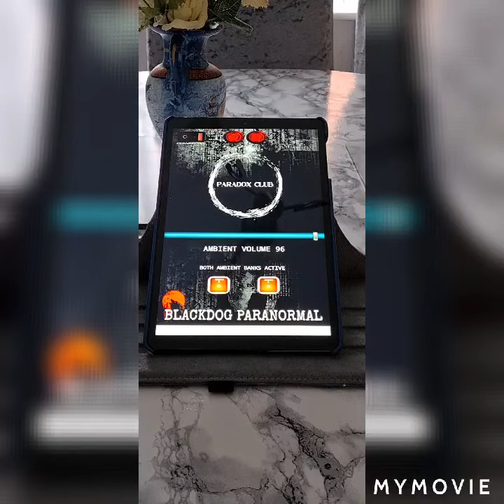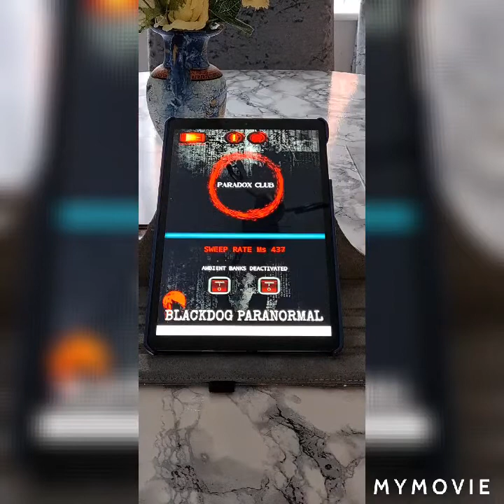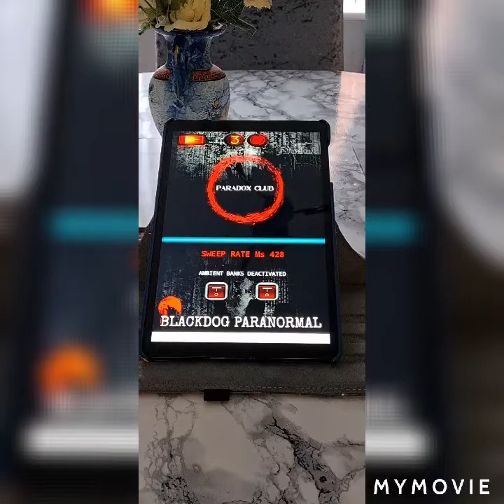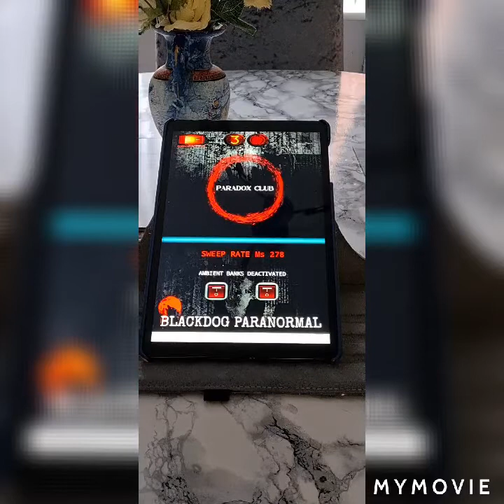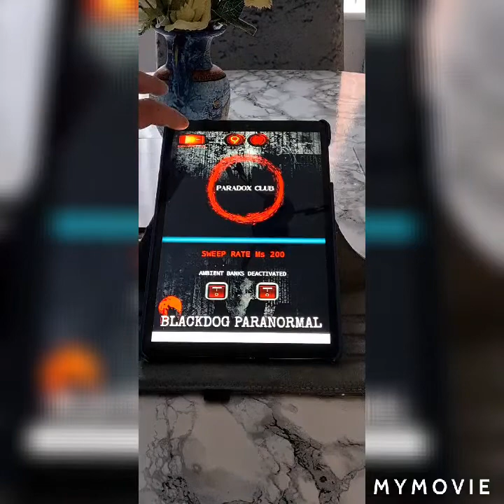Paradox Club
Gave this new app a test